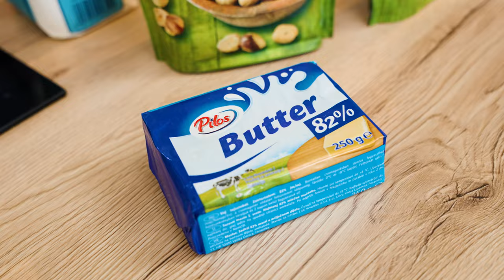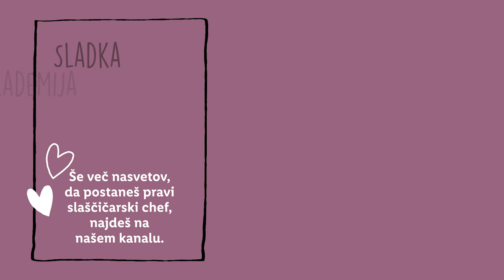Sladka akademija s Sašem: Lešnikova potica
Katera je ključna sestavina potice? 🤔 Če si pomislil/a na orehovo polnilo se motiš! 🤣 V videu preveri zakaj!

SESTAVINE:
Sestavine za kvašeno testo:
30 g svežega kvasa
250 ml polnomastnega mlačnega mleka
500 g moke
1 žličke soli
90 g sladkorja
lupinica 1 pomaranče
100 g stopljenega masla
3 rumenjaki M

Sestavine za lešnikov nadev:
600 g praženih lešnikov
180 g sladkorja
1 3/4 žličke mletega cimeta
180 ml sladke smetane
50 g piškotnih drobtin
3 rumenjaki M
1 ½ žličke vanilijevega ekstrakta
40 ml ruma
3 stepeni beljaki

POSTOPEK:
Priprava kvašenega testa:
V manjšo skodelico vlijete mlačno mleko in v njem raztopite sveži kvas. Postavite na stran za 5-10 minut.
V skledo mešalnika stresite presejano moko in sol. Premešajte.
V skledo vlijte mleko s kvasom.
Dodajte sladkor, stopljeno maslo, rumenjake in pomarančno lupinico.
Za gnetenje testa uporabite kljukasti nastavek.
Testo gnetite 5 minut. Končano testo bo med mešanjem odstopalo od stranic posode in bo imelo mehko in gladko teksturo.
Testo oblikujete v hlebček in ga prestavite v čisto, naoljeno skledo. Skledo pokrijte s krpo in jo postavite v temen in topel del kuhinje.
Testo pustite vzhajati od 30-50 minut oziroma toliko časa, da se njegov volumen podvoji.
Vzhajano testo stehtajte in ga razdelite po teži na pol (480-500 g).

Priprava lešnikovega nadeva:
V multipraktik stresite cele pražene lešnike in jih zmeljite.
V večjo skledo stresite mlete lešnike, sladkor in cimet. Sestavine premešajte.
V loncu segrejte sladko smetano do vretja in jo prelijte čez lešnike. Dobro premešajte.
Dodajte piškotne drobtine, rumenjake, vanilijev ekstrakt in rum. Dobro premešajte.
Beljake stepite do čvrstih vrhov in jih vmešajte k lešnikom. Nadev pustite stati 5 minut, da se rahlo zgosti.

Priprava potice:
Pripravite 2 pravokotna pekača (30 x 11 cm) in ju premažite z maslom.
Delovno površino pomokajte in na njej razvaljajte eno polovico testa na debelino 4-5 mm, v obliki dolgega pravokotnika. Širina pravokotnika naj bo enaka dolžini pekača.
Testo enakomerno premažite s polovico lešnikovega nadeva, le končni rob (3 cm) pustite brez nadeva, za lažje zavijanje.
Testo pričnite zavijati pri krajši strani, med zavijanjem testo večkrat poravnajte in rahlo potlačite ob straneh, da ohrani enako dolžino in debelino.
Zavitku po potrebi odrežite krajce in ga previdno položite v pekač, obrnjen s šivom navzdol.
Zavito potico prepikajte z daljšo palčko, da bo lepše vzhajala.
Ponovite postopek z drugo polovico testa.
Potico pokrijte s krpo ali živilsko folijo in jo pustite vzhajati 30-40 minut.
Vmes segrejte pečico na 180 °C.
Vzhajani potici postavite v segreto pečico in ju pecite 45-55 minut, na sredini in brez ventilacije.
Pečeni potici vzemite iz pečice in ju še topli premažite z maslom. V pekaču ju pustite še 30 minut nato ju vzemite ven, da se popolnoma ohladijo.
Pred razrezom ju posujte s sladkorjem v prahu.

00:00 Uvod
00:43 Sestavine
00:55 Testo
03:14 Lešnikov nadev
06:00 Zvijanje potice
07:48 Prerez potice
08:03 Zaključek
08:52 End screen